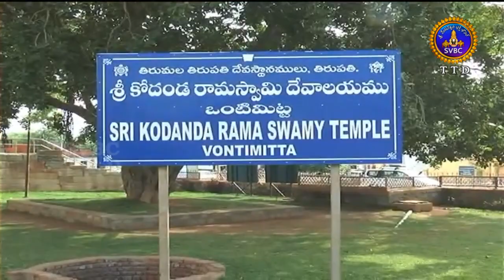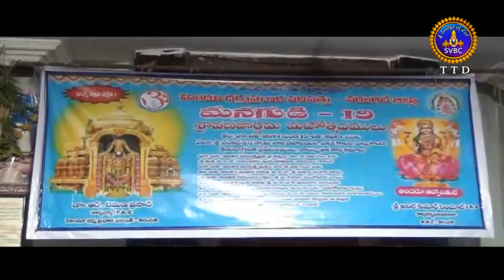ఆధ్యాత్మిక విశేషాలు | Adhyatmika Viseshalu |1 Pm |16-08-19 | SVBC TTD